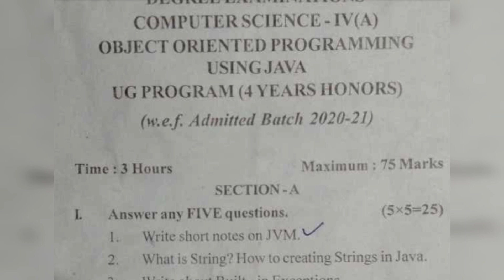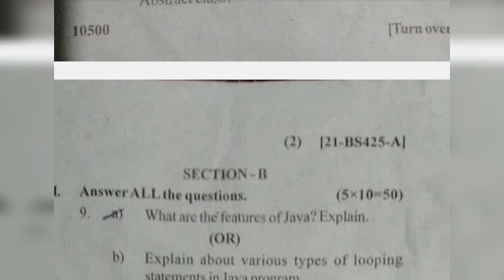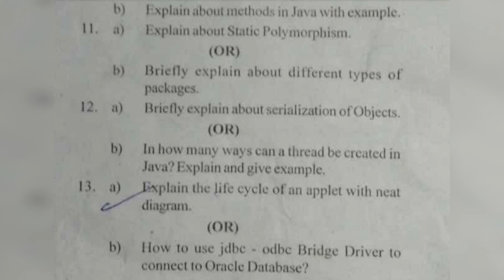Sem4 JAVA Top 15 Questions 4thsemester_java_important_questions java_model_paper 4th semester JAVA